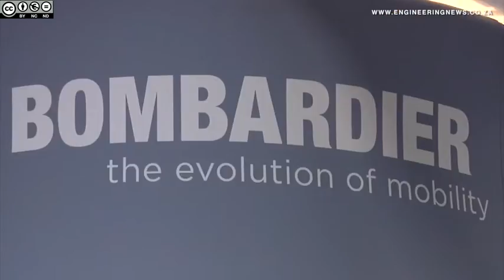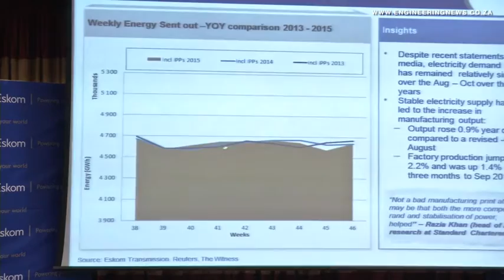Major Canadian aviation company Bombardier is interested in the South African market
The aerospace business of major Canadian group Bombardier believes it has aircrafts that meet South Africa’s needs. Keith Campbell reports.